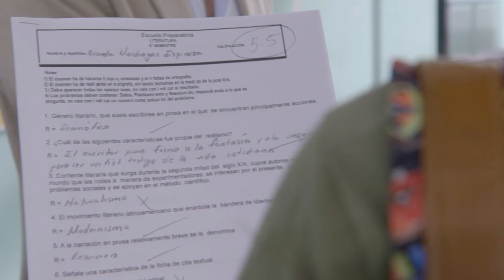Brenda le confiesa a sus amigas su traición| La Rosa de Guadalupe | El imperio de la reconciliación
Perla y sus amigas luchan por el respeto a las mujeres, hasta que sale a la luz una dolorosa verdad.